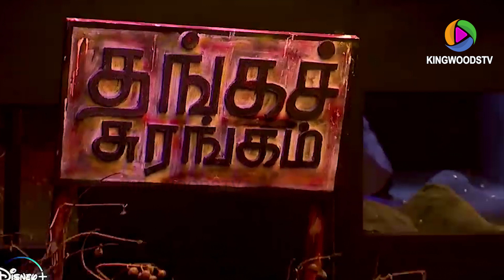நேற்று எதிரிகளாகவும் இன்று தாயும் சேயும் போலவும் Archana,Balaji | BiggBoss 4 | Day 24|Vijaytv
KINGWOODS TV

We will work harder to generate Good content. Thank you for your support.